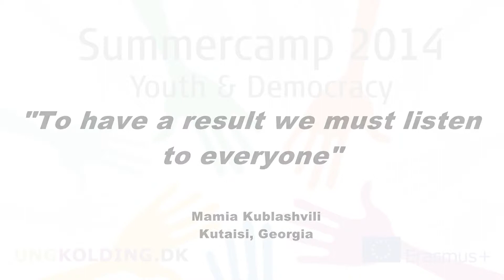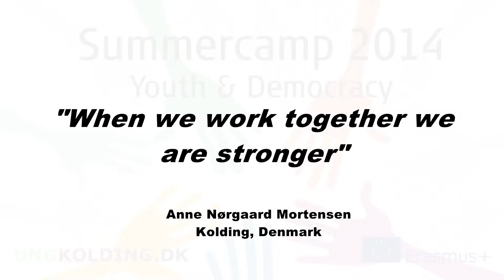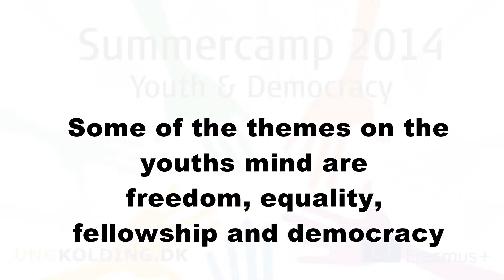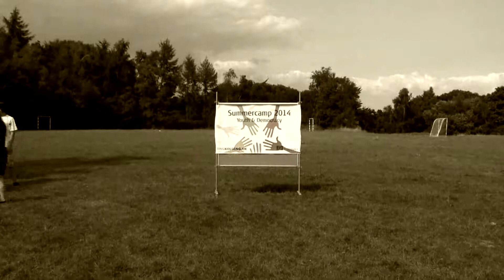Youth and democracy - Summercamp 2014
A brief look at our international summer camp.

Se mere på www. ungkolding.dk